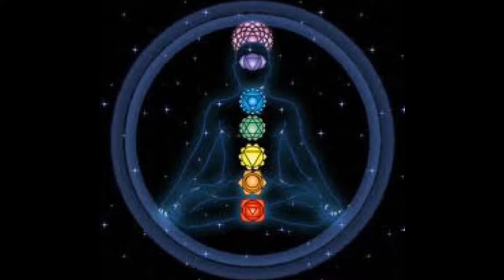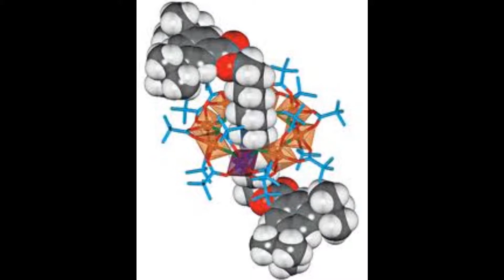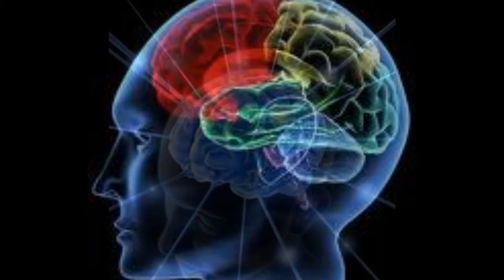Ras from Dark Matter Symianz- Dark Matter Alchemyst